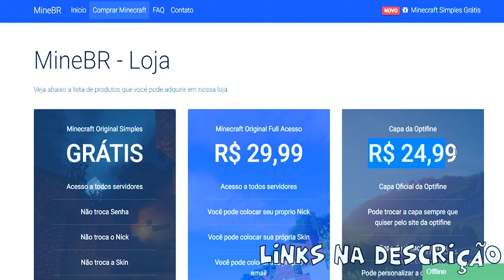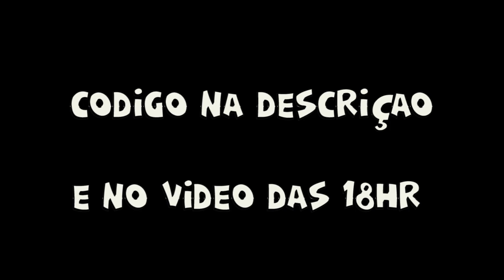VAZOU CÓDIGO 90.000 DIAMANTES ? Dragon Crystal ‹ Sky ›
Eae bão ? Dizem que vazou código de 90 MIL diamantes no dragon crystal, será que é verdade ?

Facilidade e segurança na hora da compra de seu Minecraft entre contato  via twitter para mais informações.

☑️ Conteúdo é 100% Family Friendly nesse caso é livre para todas as Idades

Oi eu sou Sky, Sky1Ms ou ate mesmo Skyms, skay, ski,  Nhaa, jogador minecraft e outros jogos, a gosto de vlog também e sou otaku ♥ ‹ Sky ›

b2908ca
a2ab97b